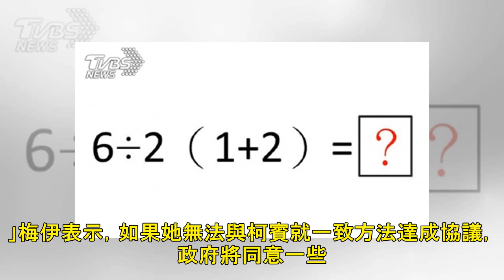打破僵局！ 梅伊尋求進一步延後脫歐並與工黨談│TVBS新聞網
2019/04/03 09:19 英國首相梅伊（Theresa May）今天表示，她將要求歐洲聯盟進一步延長英國脫歐談判時間，好讓她有時間與工黨黨魁柯賓（Jeremy Corbyn）會談，打破脫歐僵局。歐盟目前為英國設下的期限是4月12日，在此之前通過脫歐協議、達成一項替代方案，不然就是無協議脫歐。梅伊就如何策劃路徑，走出脫歐迷宮，主持7個多小時的內閣會議後，在唐寧街發表倉促安排的聲明表示，她將尋求進一步延長脫歐時間。她表示：「我們有必要進一步延長（歐盟里斯本條約）第50條（Article 50）（的脫歐程序），延長時間儘可能的短，通過協議就結束。我們有必要清楚延長的目的，以確保我們及時和井然...